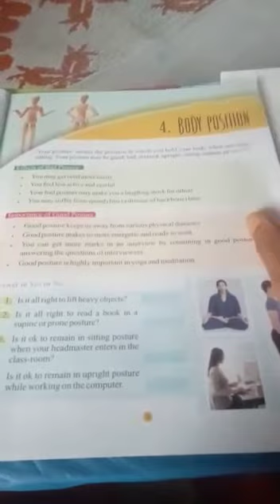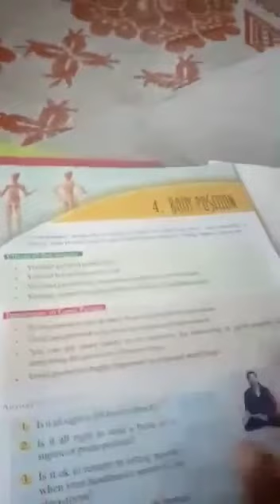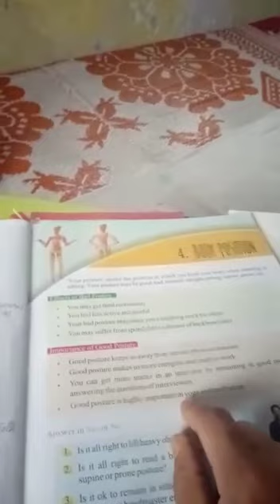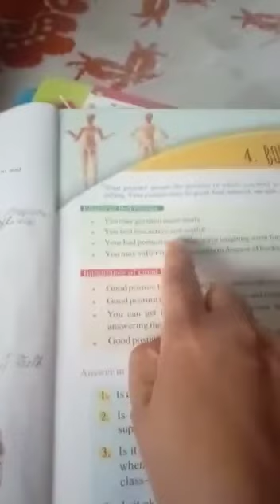Class V/General Knowledge/Body Position